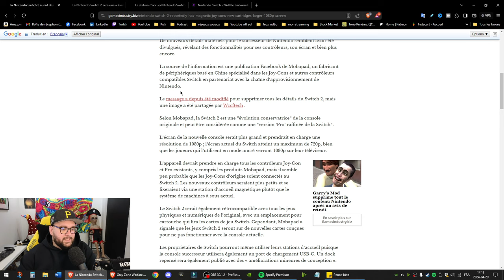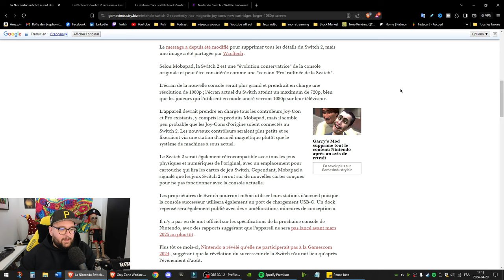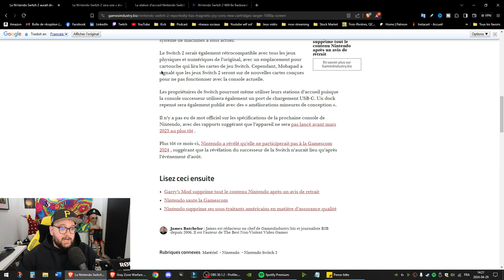La Nintendo Switch 2 et le 4K...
Encore des rumeurs sur la Nintendo Switch 2 mais cette fois-ci Nintendo entre enfin au 21ème siècle Bravo Nintendo !
0:00 - Le grand-père Nintendo
0:18 - Les rumeurs encore sur la Nintendo Switch 2
1:28 - Les rumeurs en détails
3:45 - Qui joue encore à la Switch ? Qui ?!